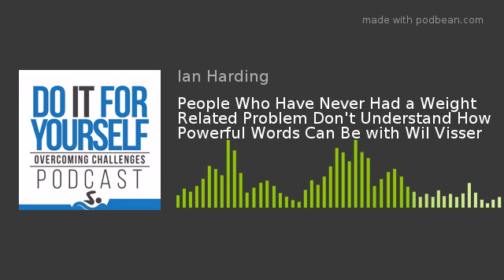People Who Have Never Had a Weight Related Problem Don't Understand How Powerful Words Can Be with W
This is The Do It For Yourself Podcast.  Each week I sit down with someone who is doing it for themselves and chasing a dream they just couldn’t suppress.  This is often speakers, entrepreneurs, or athletes.  They all share one thing in common, they are overcoming challenges and never giving up.  Someone who is Doing It For Themselves is not selfish in their pursuit, they are simply chasing a dream or working towards a goal because it is something THEY want to do.  They are not forging down a path because society or someone is telling them it’s what they should be doing.
This week my guest is the amazing Wil Visser, otherwise known as icantweightnomore on Instagram.  I discovered Will's journey through a transformation page called Weight Loss Stories and I knew immediately I needed to sit down and chat with him.  I sent Wil a message and we got connected, little did I know that he was located in Australia.  This always makes scheduling a little difficult but luckily Wil was very flexible and we could make it work out nicely for both of our schedules.
Wil's struggles with food really started at an early age because of an unhealthy relationship with food.  He learned growing up that you were to eat what was put in front of you.  Not only were you to eat what was put in front of you but you were to finish all of it if you wanted to have your treat after the meal.  These really began to create an unhealthy relationship with food.
Moving through college or university Wil carried these habits with him and they began to get worse.  Food gave him a reason to socialize with people.  Gatherings were usually surrounded by food and this only fueled the unhealthy relationship with food through Wil's thirties.  Wil also learned that he had a tumor on his pituitary gland that actually made him put on weight and made it even harder to lose weight.
Even when things began to spiral out of control and Wil had to have the chair that had an extra high weight rating, Wil did not shy away from food because it brought him together with others.  Even though he was so different than everyone at work, they could all come together for a meal.  No one ever looked at these things as a problem, they enabled it by getting a chair with a higher weight rating rather than helping him with things like diet or exercise.
There was one day where Wil woke up and he was actually sad that he woke up that day.  Wil admits that he would never act on these thoughts, but he was still sad that he woke up that morning.  Wil knew that things needed to change and it wasn't simply that he was eating too much.  He started to have some symptoms that he knew something wasn't right but all of the doctors he talked to blamed it all on the weight instead of looking into it further.
Wil had an off chance to meet with a doctor who came in from overseas and they discovered the tumor and began treatment.  They actually got the tumor to shrink and he began to get on the right track.  Wil started to look into some options for weight loss surgery.  After a few years of bouncing back and forth between different procedures.  He woke up one day and he knew he needed to make a change and so he began to look into this very seriously.
Wil found the best of the best, the most top-level surgeon that he could find and he went and spoke with this doctor.  The doctor told him that the risks associated with surgery were far outweighed by the risk of him staying obese.  Even after Wil made the decision to go through with something he was nervous about the person he would become if it worked, he was worried about being able to make the change and he delayed even further because he was so nervous.
Ultimately Wil decided before he was going to go through with the surgery, he was going to work on his mental health and his relationship with food.  He began to work with specialists on his mental health to make sure he was ready to go through with such a big change.  Wil was so determined to not wake up sad anymore that he continually pushed himself to be better every single day, even before going through with his surgery.  Wil followed the diet his surgeon gave him to the script to ensure he would be successful.
Once through the surgery, Wil learned that his stomach was so stretched they actually removed 90 percent of his stomach which was one of the highest amounts in the history of this surgery.  Coming out of the surgery things were definitely different but Wil was determined to make sure he was successful.
Wil's journey is absolutely amazing and I am so honored that he came on to share his journey with us.

Do It For Yourself Instagram
Wil's Instagram